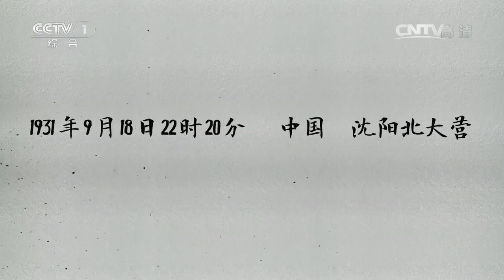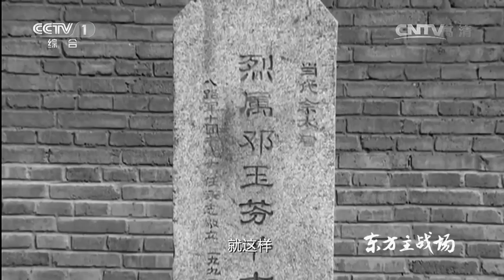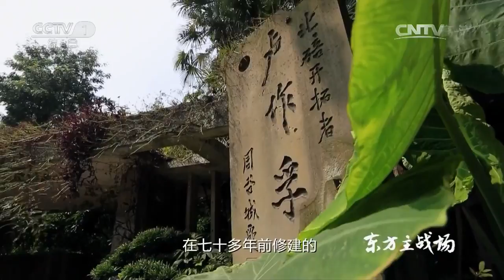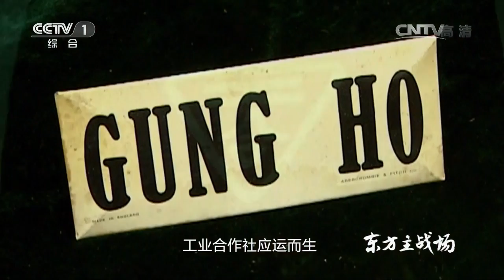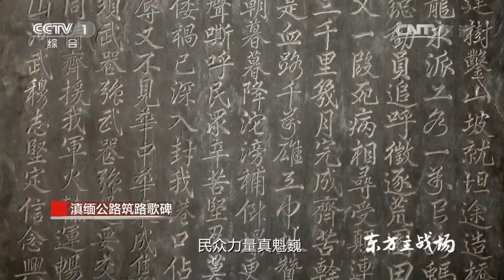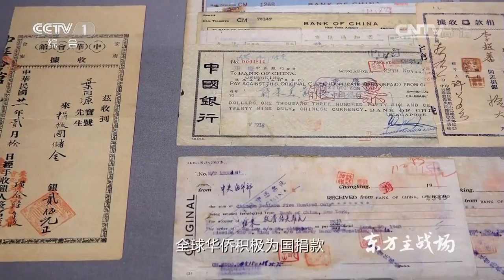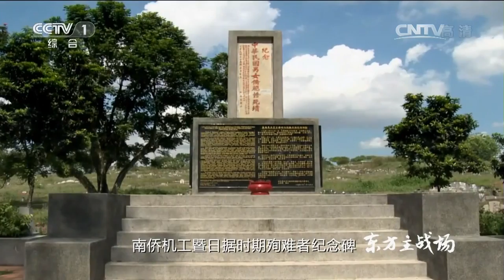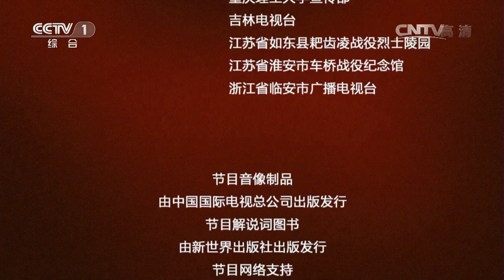《东方主战场》第七集 大地坚韧【The Oriental Battlefield EP07】| CCTV纪录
本期节目主要内容： 面对强大的日本军国主义，全国各民族、各阶层、各党派、各社会团体、港澳台同胞和海外侨胞，万众一心、同仇敌忾、举国御侮，爆发出前所未有的爱国热情，表现出空前的民族觉醒和民族团结，共同抗击日本法西斯侵略者，成为赢得抗日战争伟大胜利的坚强基石。

大型电视纪录片《东方主战场》为纪念中国抗日战争暨世界反法西斯战争胜利70周年特别制作。本片以世界反法西斯战争及中国抗战各阶段与东方主战场主题有关的重大史实为依据，深入阐述中国抗日战争为战胜日本法西斯所做出的伟大贡献；以民族大义为基点，客观深入剖析、解读中国抗日战争，凸显东方主战场的精髓——中国共产党的中流砥柱作用和中华民族不屈不挠，英勇抗战的精神；从人类正义、中国与同盟国合作和海外战场共同行动的视角，展现中国在国际反法西斯统一战线中所发挥的重大作用，凸显中国在世界反法西斯战争中的重要地位。